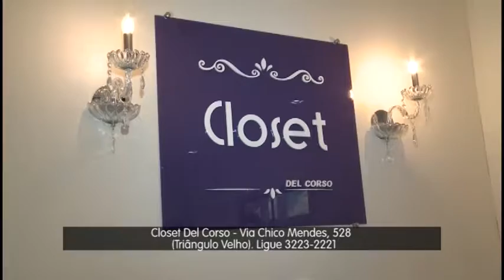Del Corso - Programa da Jo [09-08-2016]